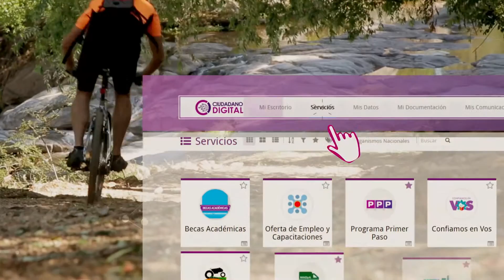Publicidad Gobierno de Córdoba - Ciudadano digital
Gobierno de la Provincia de Córdoba.

FIAP 2016.

Sol de Plata en la categoría "Mejor Campaña Gubernamental" de Campañas Políticas.